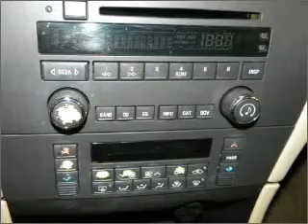2005 Buick LaCrosse - Ewing NJ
Year: 2005
Make: Buick
Model: LaCrosse
Trim: CXL
Engine: 3.8 liter 6 cylinder 12 valve
Transmission: 4-Speed Automatic
Color: Blue Silver
Mileage: 54504
Address:
1721 North Olden Avenue